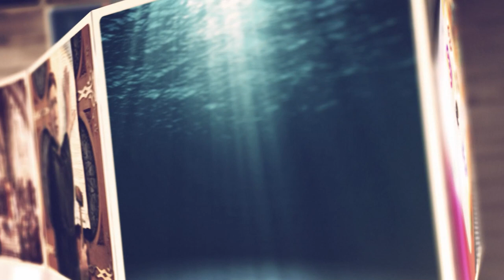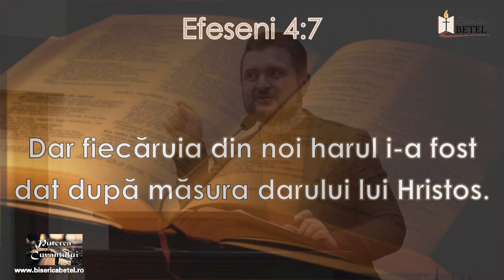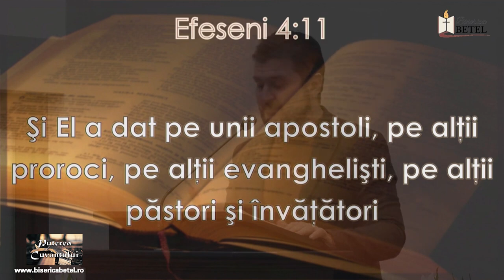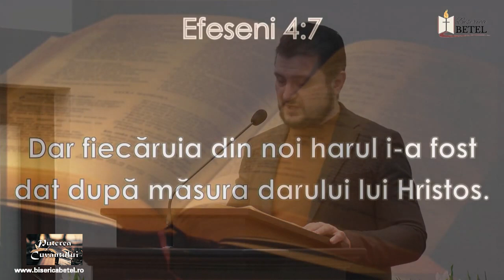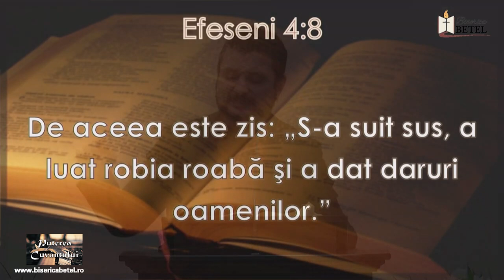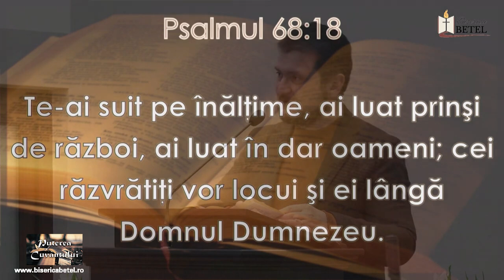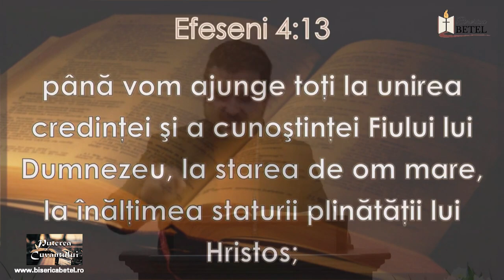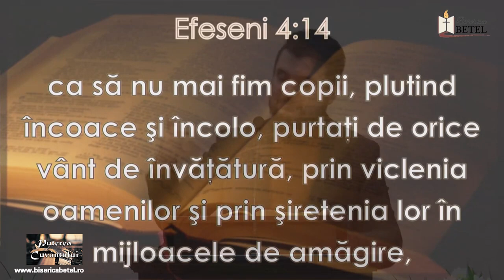Măsura darului lui Hristos | Ciprian Gheorghe Luca | Puterea Cuvântului